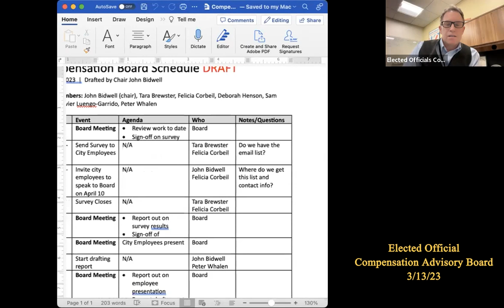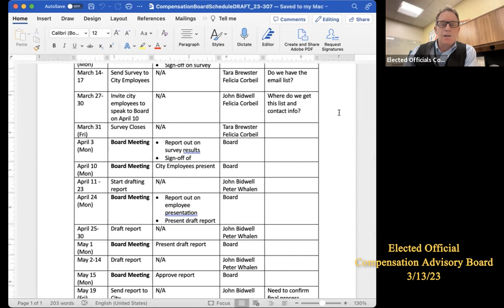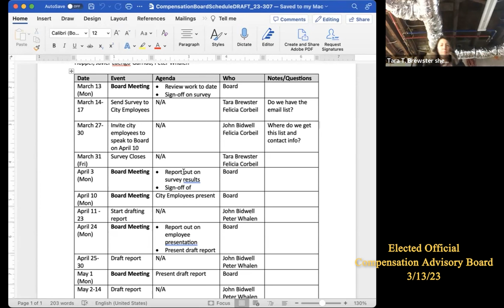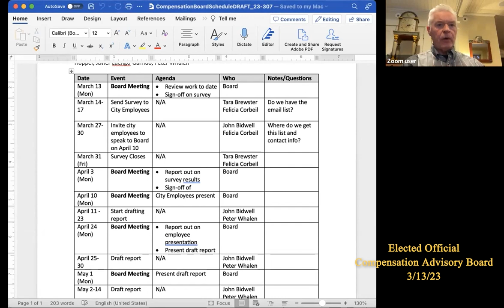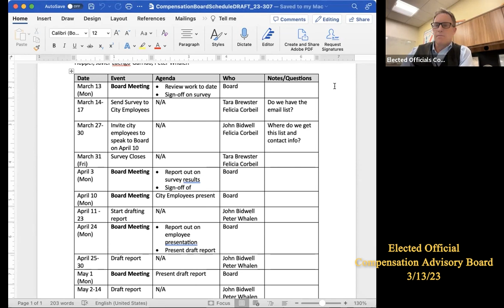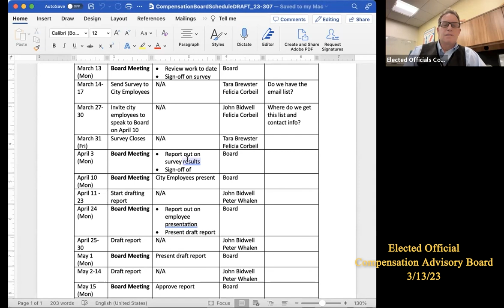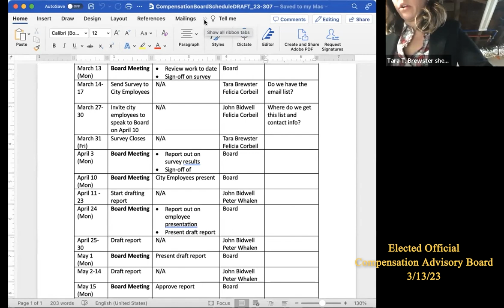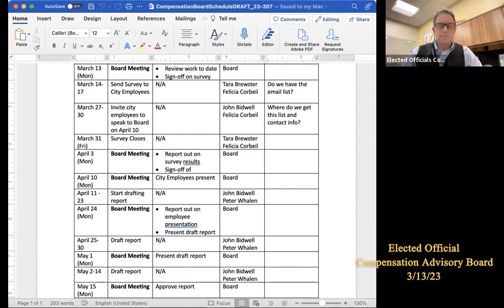Northampton Elected Official Compensation Advisory Board 3/13/23